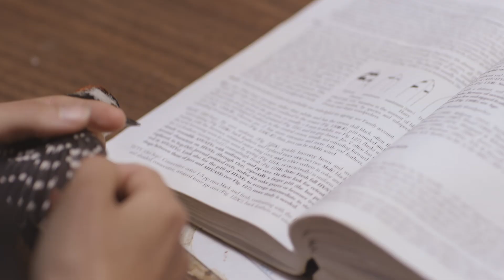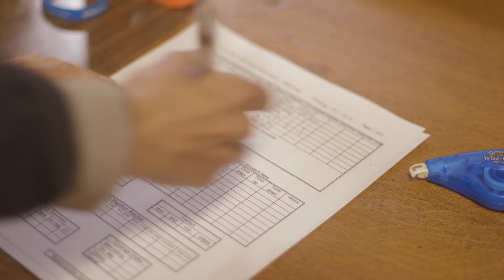Bird Banding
Join Nicole at the Lesser Slave Lake Bird Observatory as she provides an explanation of population monitoring on migrant birds.